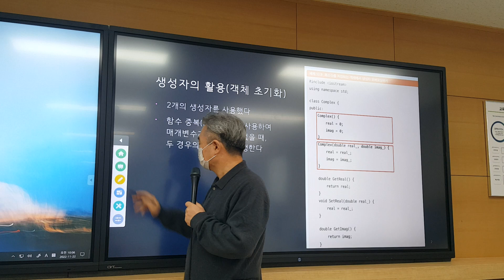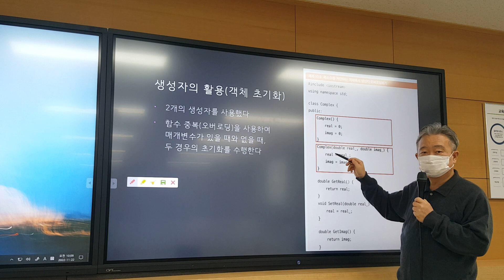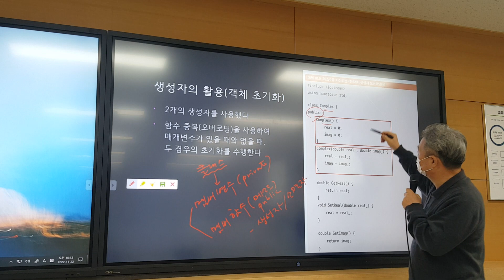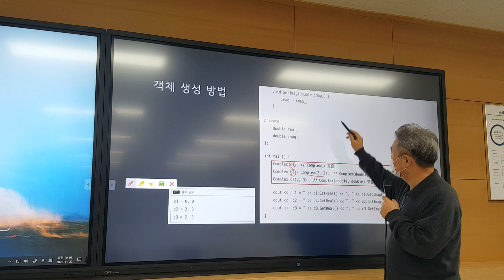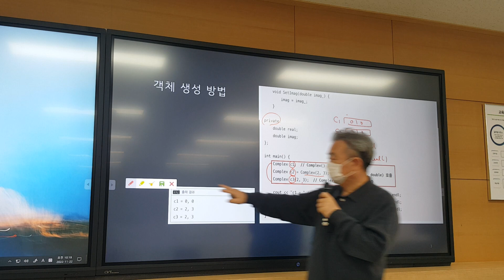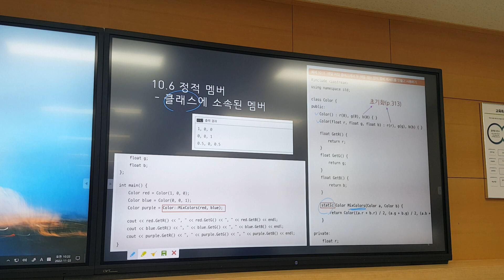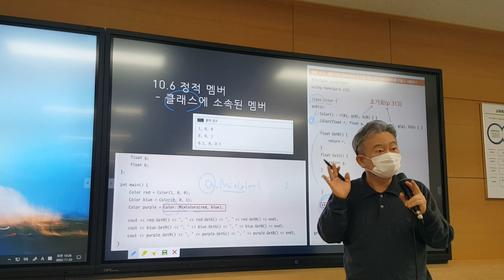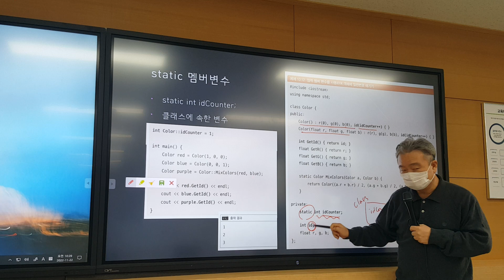13주차 화요일 #1 - 클래스 복습